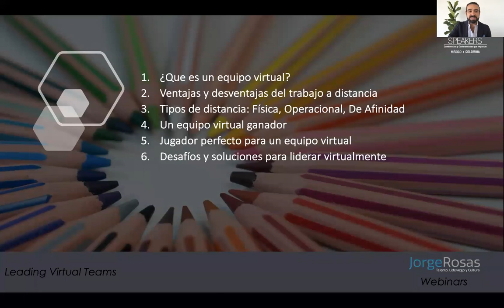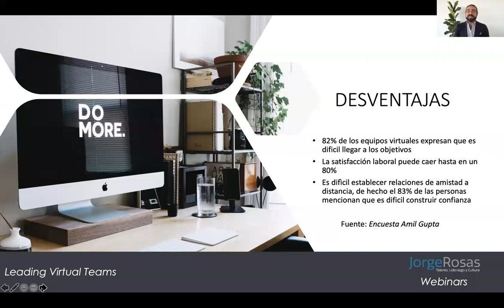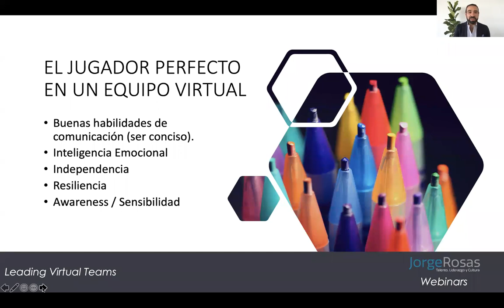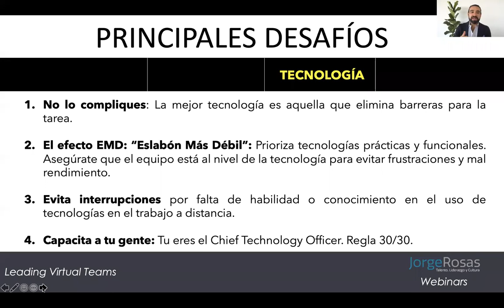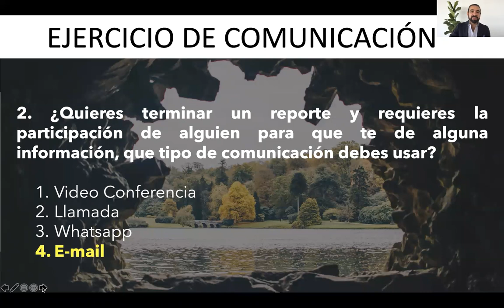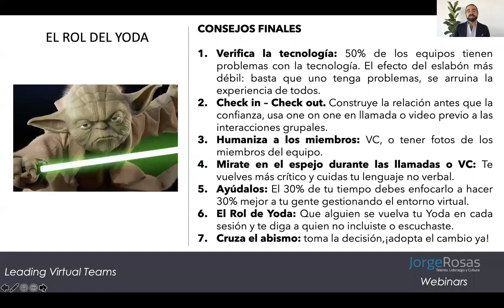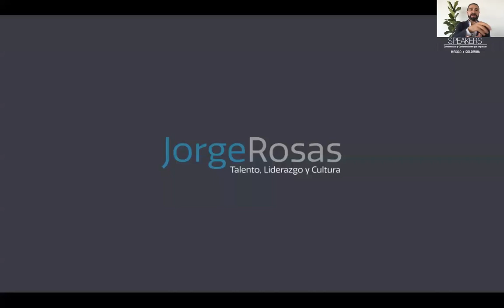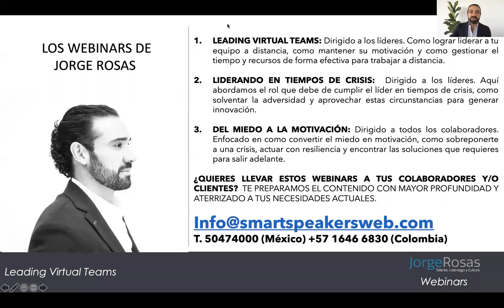Webinar - Cómo liderar equipos a distancia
Acompaña a Jorge Rosas con este interesante tema que tanto nos interesa en estos momentos, y que para un futuro podremos mejorar nuestros procesos de Home Office.